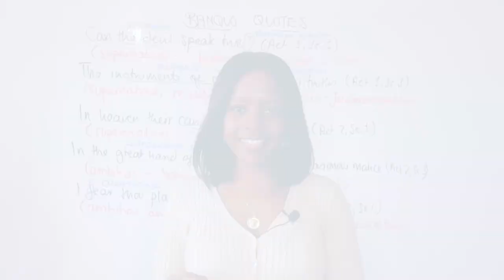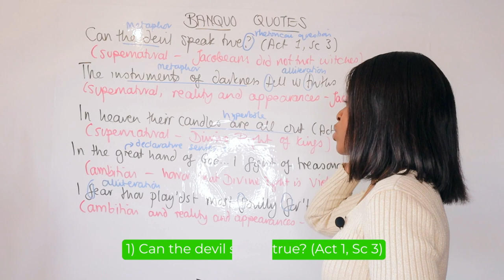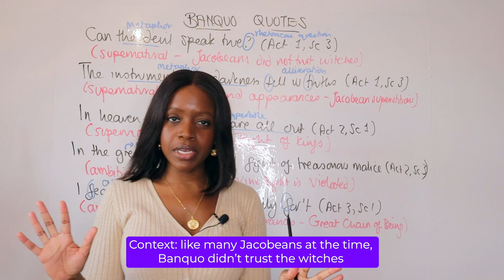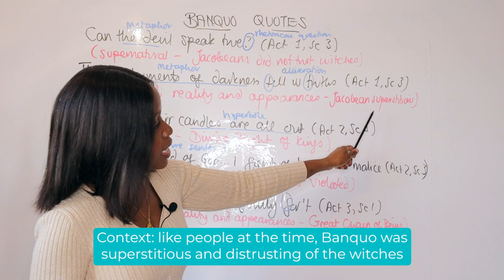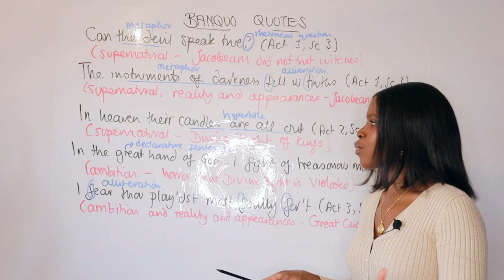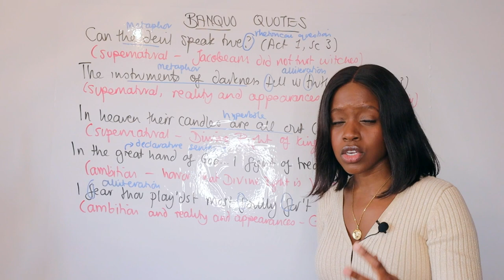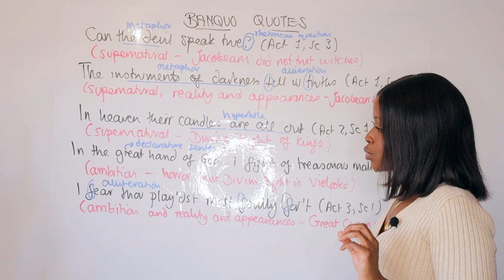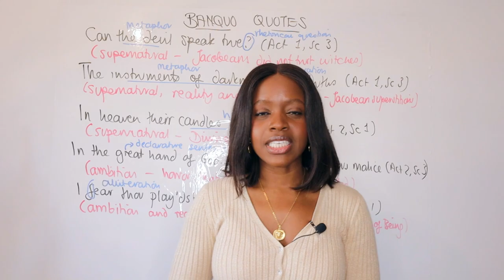The Only FIVE Quotes To Learn For BANQUO'S Character In Macbeth! | GCSE English Literature Revision!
Sign up for our 'Ultimate English Language & English Literature' GCSE Revision Course